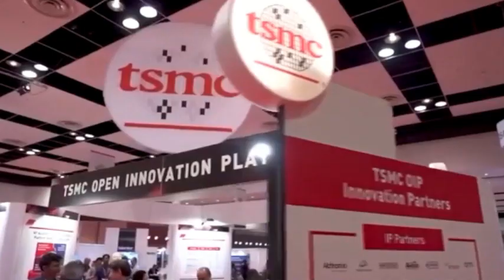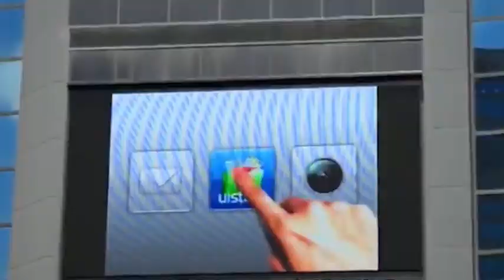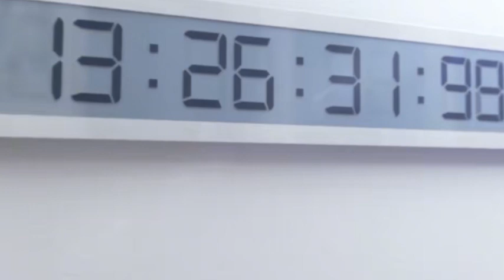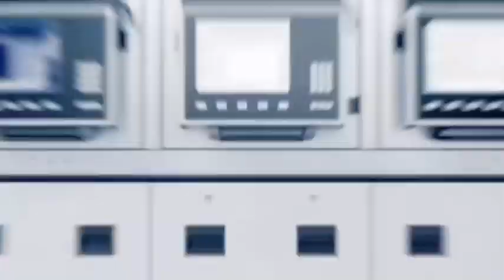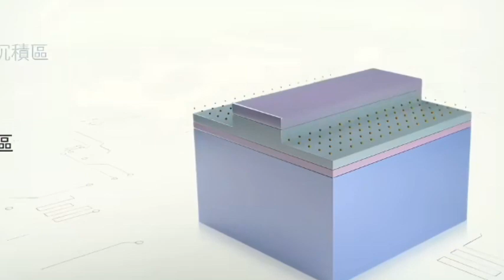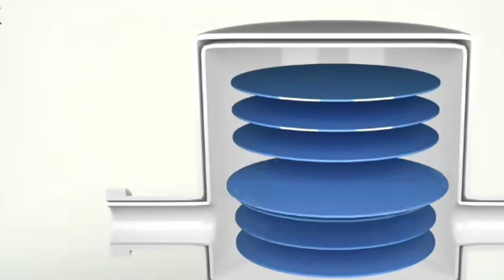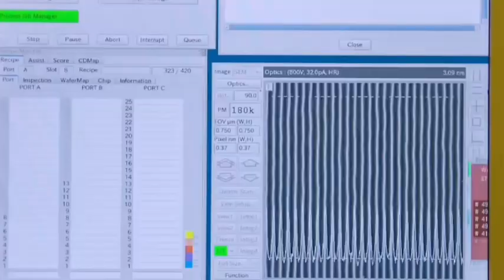China's Chip Breakthrough: 35% to 50% Self-Sufficiency by 2025 | 28nm Domestication & 7nm Challenges